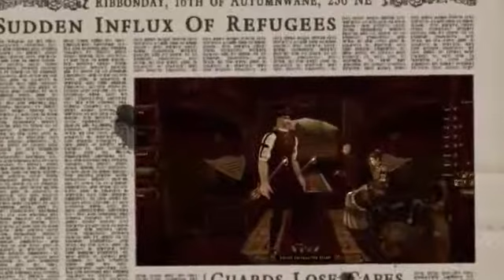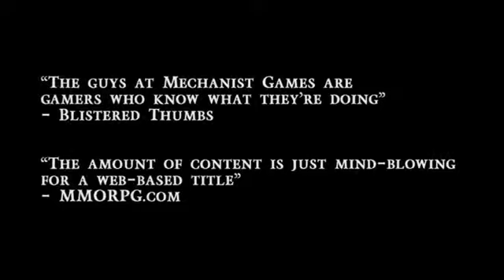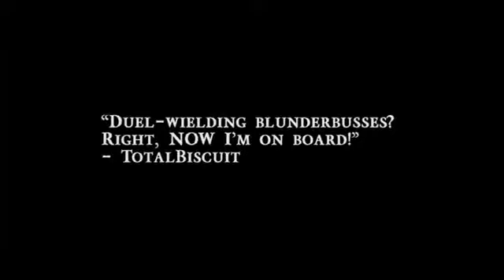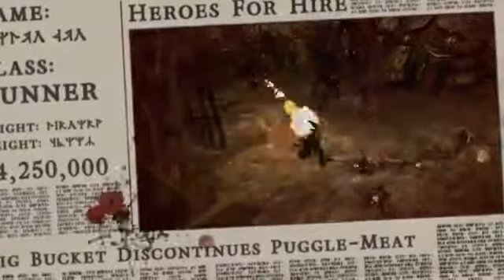City of Steam Closed Beta Trailer